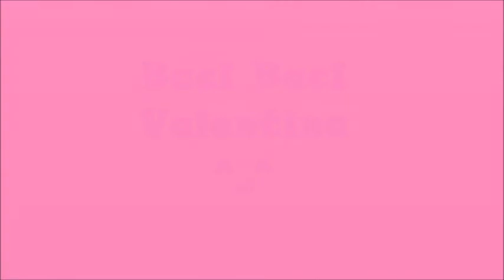Ultime creazioni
Partecipate se vi va al mio GIVEAWAY NATALIZIO (scade il 25/12/2012)

FACEBOOK (ValePinky Channel) (qui troverete le foto delle mie creazioni in fimo, dei miei bijoux, delle cosine in vendita - sia mie creazioni che accessori moda e quant'altro - e le nail art su me stessa e su tip..pagina d'appoggio al canale youtube ^_^)

BLOG (qui tratto di Moda, Shopping, Make-Up, AVON, e tanto tanto altro)
Sarei molto felice diventaste Membri..è semplice, basta cliccare su "UNISCITI A QUESTO SITO" e sarete sempre aggiornate sulle novità del momento!